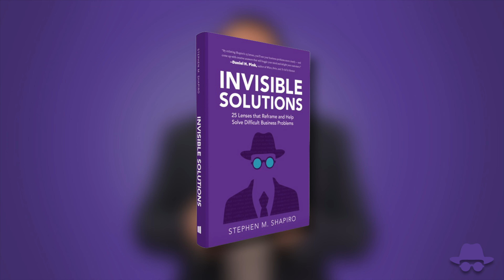Stephen Shapiro's INVISIBLE SOLUTIONS: Baggage Claim Story - Produced by Primeau Productions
- In this video, Stephen Shapiro shares his story about how an invisible solution helped him solve a problem at the baggage claim.

Stephen's story is a reminder that there is always an answer, even when you don't see it. You just need to look for the INVISIBLE Solution ;)
At Primeau Productions - We Bring Imagination to Life!